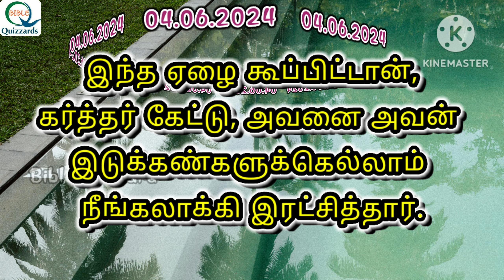தினம் ஒரு வசனம் 04.06.2024